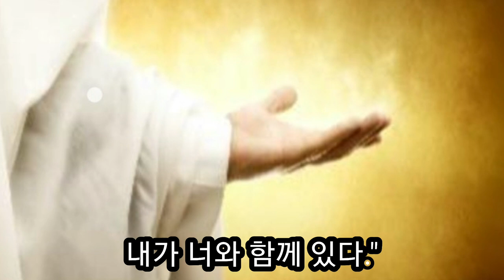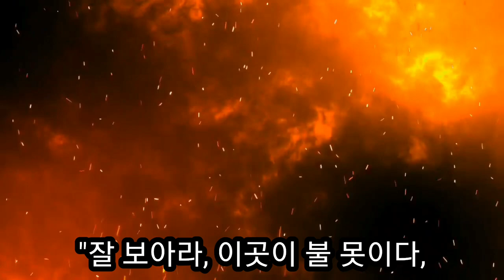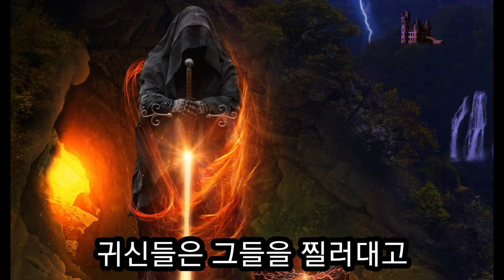(지옥간증)사탄의 왕좌 사탄의 위가 있는 곳 (자넷 발데라 카넬라)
자넷 발데라 카넬라가 본  사탄의 왕좌, 사탄의 위가 있는 곳에 사탄과 귀신들이 하는 일들